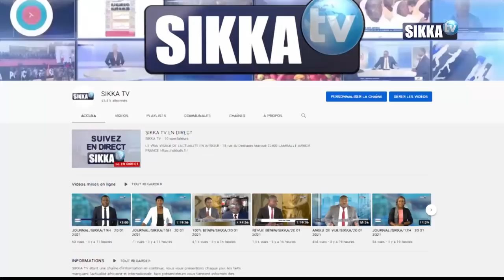100% BENIN/SIKKA/28 01 2021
PRATIQUES DE BONNE GOUVERNANCE
PATRICE TALON, LE MODÈLE DE CHEF D’ÉTAT PARFAIT?

INVITÉS

-  DR PAUL-MARIE HOUESSOU,  ENSEIGNANT-CHERCHEUR / THEORICIEN DE LA GOUVERNANCE D’ETAT.
- GEORGES ANAGONOU, SOCIO-ANTHROPOLOGUE/ APPARENTÉ « BR ».